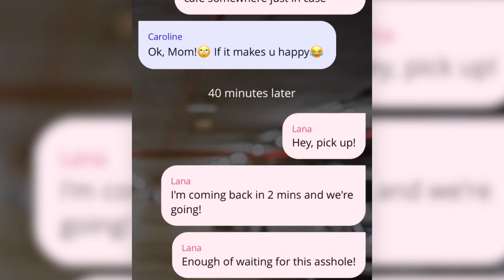GA 1920 1080 hold your breath 30s packshot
MustRead is all about short chat stories that you Must Read😜 Funny 😂, romantic 😍, horror 😱 stories and much more. Start reading in just one tap